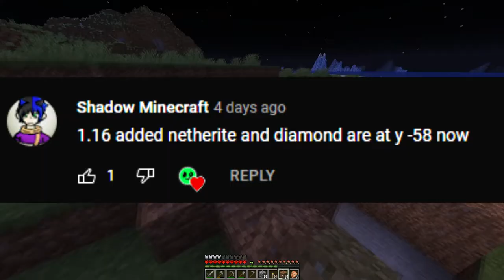I pimped out my mole home | Minecraft Hardcore (Part 2)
I decided I wanna improve the home and try to work on an infinite source of food, so I also decided to build a wheat farm :D